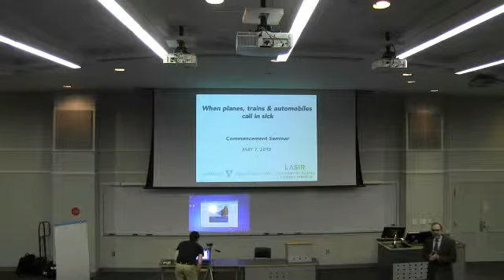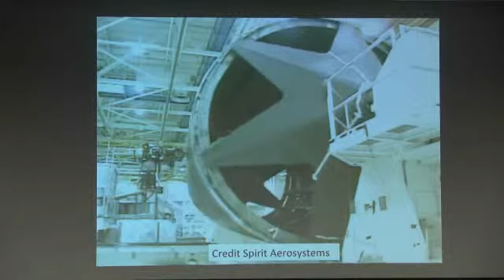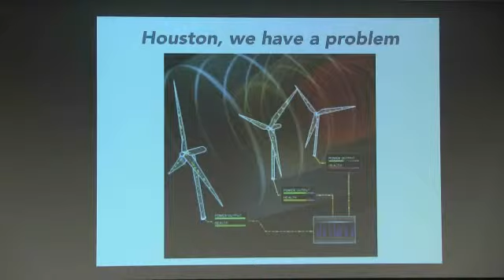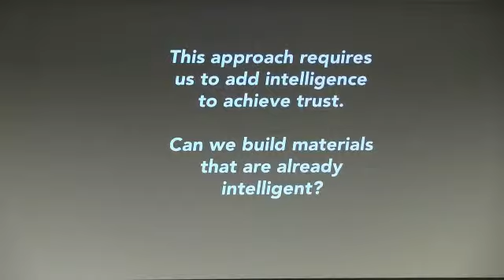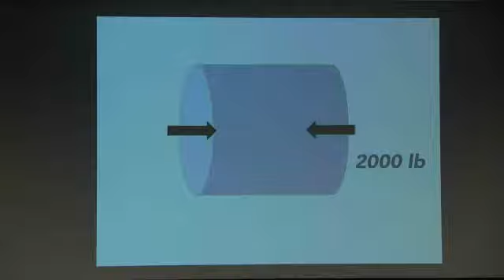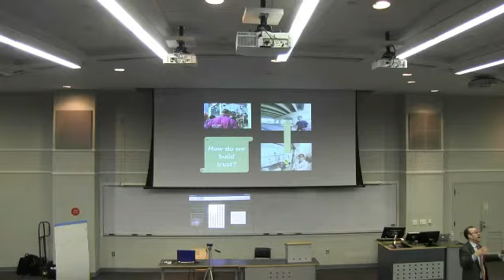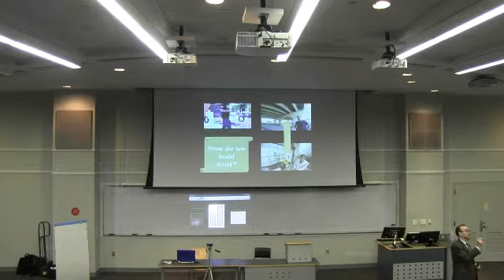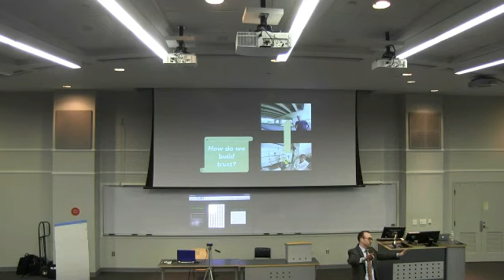When Planes, Trains and Automobiles Call In Sick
DOUG ADAMS: When Planes, Trains and Automobiles Call In Sick

  The high calling of engineers is to build systems that improve our way of life.  The Achilles heel of the engineer has always been the mysterious ways in which materials fail. That is why we spend billions of dollars over decades to better understand how materials behave under a wide range of conditions.  What if we could design automobiles, airplanes, and even organ replacements that are intelligent enough to diagnose and repair themselves? It’s not just the stuff of science fiction anymore! This talk will describe how engineers are cracking the material code to prevent future failures making people more secure and the world more sustainable.

Doug Adams arrived at Vanderbilt in 2013 and is the Daniel F. Flowers Professor and Distinguished Professor and Chair of Civil and Environmental Engineering, and Professor of Mechanical Engineering. Professor Adams studies the health of materials and machines, and technology he develops is widely adopted by engineers throughout the manufacturing, energy, and defense industries.  He has graduated 55 graduate students and sponsored 35 undergraduate interns who have gone on to work in industry, the national labs, and academia.  Professor Adams was elected Fellow of the American Society of Mechanical Engineers in 2011 and has won national awards for his research including a Presidential Early Career Award for Scientists and Engineers. He has authored over 250 articles and holds patents for technologies such as a 3-D laser measurement system to detect flaws in the lightweight materials being used in today’s airplanes. In 2014, his team opened the new Laboratory for Systems Integrity and Reliability in the School of Engineering – a 20,000 square foot, 27-foot high lab for conducting full-scale, realistic tests that translate research discoveries to practical applications.